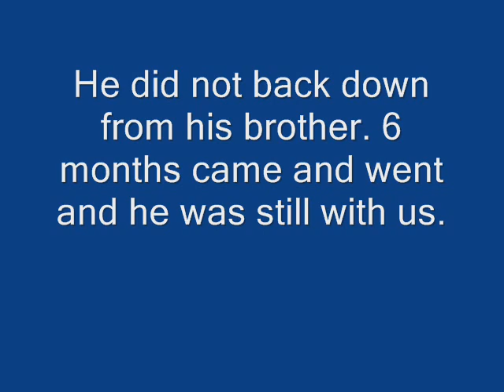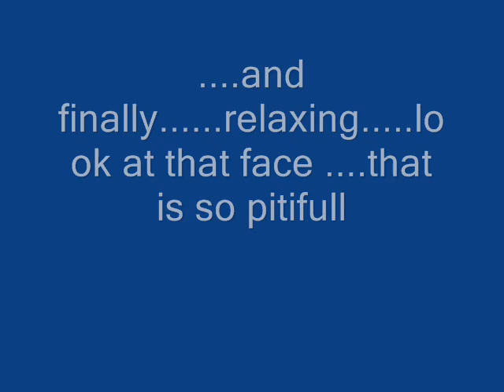My Pugs 0001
This is my Pug children.